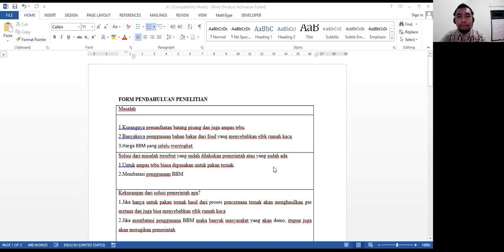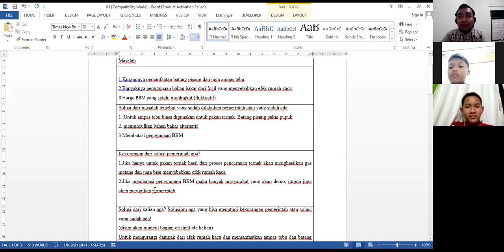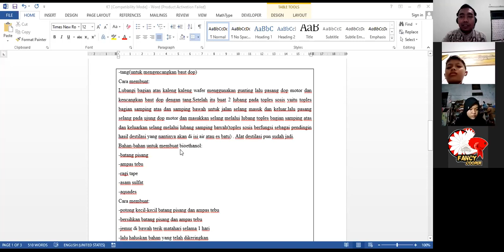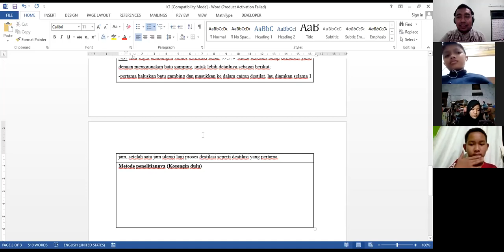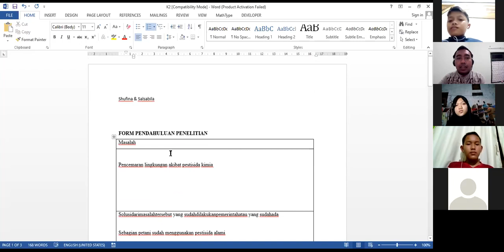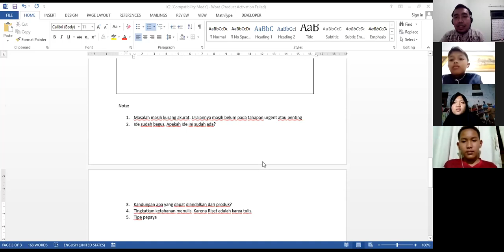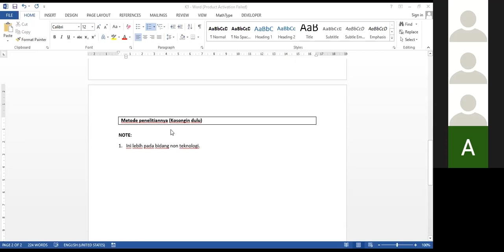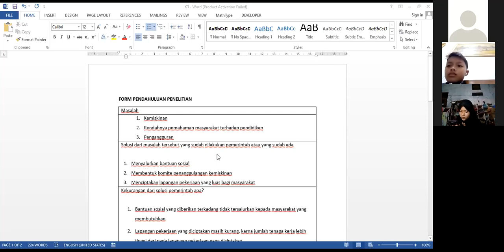Bagaimana Cara Membuat Karya Tulis Hasil Penelitian?? Part 2 (Untuk Siswa)